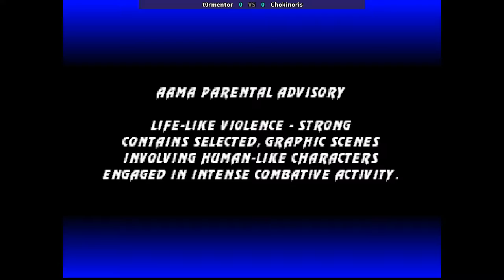Ultimate Mortal Kombat 3 Plus = t0rmentor VS Chokinoris